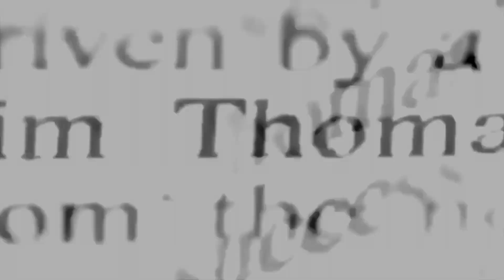Forever Telling Tales with Samantha Hawkins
Description
Samantha  Hawkins is a public speaker and storyteller. She writes freelance in her spare time and her essays have appeared in many print and online publications, including Madame Noire, the Atlanta Journal-Constitution, and two Chicken Soup for the Soul collections. Her debut children's picture book, "My Momma Marches," is forthcoming through Lantana Publishing in March 2023.
What You Will Hear:
Samantha’s childhood
Homeschooling and misconceptions
When and why Samantha starter writing
My Momma Marches
Priorities to keep changing the narrative

Quotes:
“You can't stop the power of the pen. The pen is still mighty, and that I will continue to write my heart out and lay it bare in verse.”

Mentioned
My Momma Marches